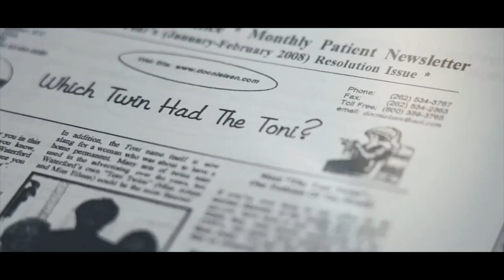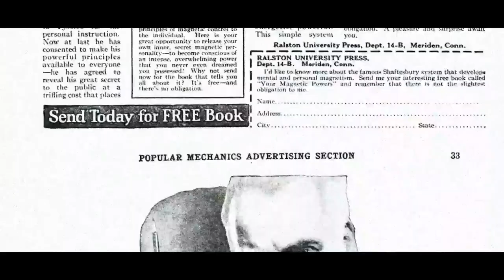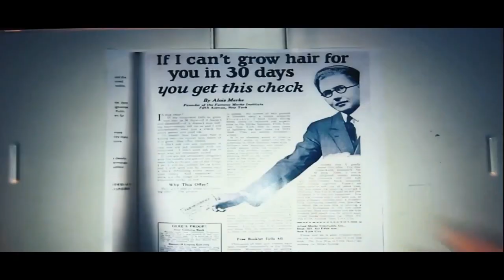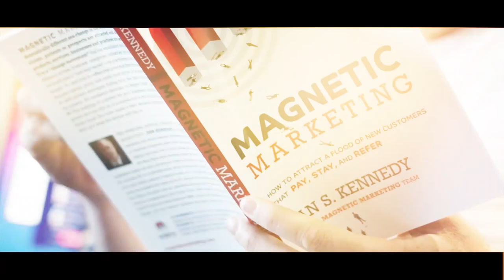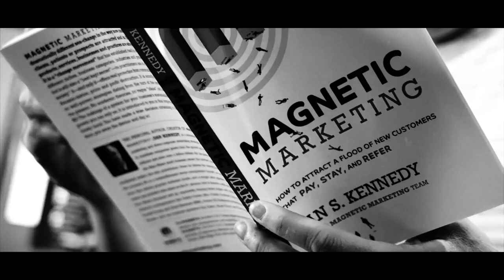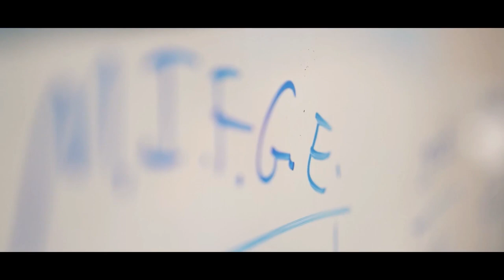Dan Kennedy - The Marketing Legend Whose Wisdom Stands the Test of Time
For more information on Dan Kennedy and the No BS Marketing Newsletter, go

I begin my marketing journey by looking to the past and the legend of Dan Kennedy, a direct response advertising pioneer whose timeless marketing wisdom transcends eras. Kennedy wrote over 30 influential books and his teachings on choosing why customers should choose you over competitors remain relevant today. We can still gain useful insight from Kennedy's old yet "golden" ideas that will serve us throughout life, unlike fleeting social media tactics.

Now in the present, I see Russell Brunson carrying on Kennedy's legacy for a new generation. As a disciple of Kennedy, Brunson has woven classic strategies into today's digital marketing at his company ClickFunnels. He spends millions discovering how to best structure funnels, write copy, and drive traffic using the methods Kennedy developed over 40 years. Though the mediums change, the core marketing principles remain timeless.

Brunson acquired Kennedy's company to pass on his teachings to future generations, just as it changed Brunson's life when he first discovered it at 20 years old. He wants to provide a holistic business understanding beyond fleeting tactics. Kennedy's wisdom lays a solid foundation and grows businesses in ecommerce, coaching, and beyond in ways not thought possible.

As the ghost of marketing future, my path is paved by past and present luminaries. The knowledge and strategies I gain today become my future success' building blocks. To carry on Kennedy's legacy, Brunson offers his original Magnetic Marketing newsletter updated for today. This "no BS" newsletter delivers a monthly marketing seminar from Kennedy with enduring principles.

Alongside it, I'll receive Brunson's "behind the scenes" newsletter sharing millions spent discovering effective funnel structures, copywriting, and traffic driving. He provides a wealth of insane bonuses, swipe files, and Kennedy's Magnetic Marketing book. With a foundation built on timeless marketing wisdom, the future of marketing is in my hands.

The principles of marketing transcend eras and mediums. By claiming this gift and joining the legion of marketers before me, the past's wisdom and the present's innovation shape my future. Marketing's history guides me, but the future is mine to create.

- Dan Kennedy was a legendary direct response marketer who left a timeless legacy of marketing wisdom.

- His teachings on why customers should choose you remain relevant despite the changing times.

- Russell Brunson carries on Kennedy's teachings for a new digital generation with ClickFunnels.

- Brunson weaves Kennedy's classic strategies into modern digital marketing.

- He acquires Kennedy's company to pass on his teachings to future generations.

- Kennedy's principles provide a solid foundation beyond fleeting tactics.

- Brunson offers Kennedy's original Magnetic Marketing newsletter updated for today.

- It delivers a monthly "no BS" marketing seminar full of enduring principles.

- The future of marketing is shaped by the wisdom of past luminaries like Kennedy and innovation of present ones like Brunson.